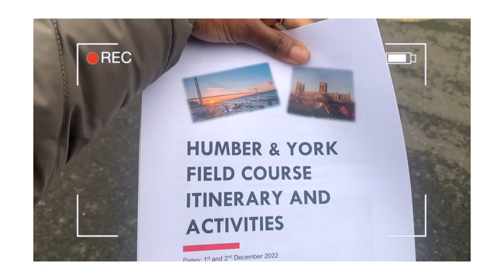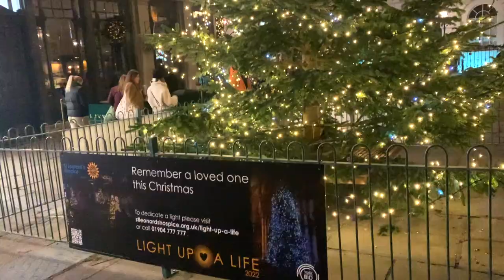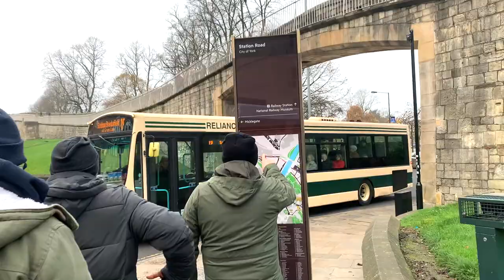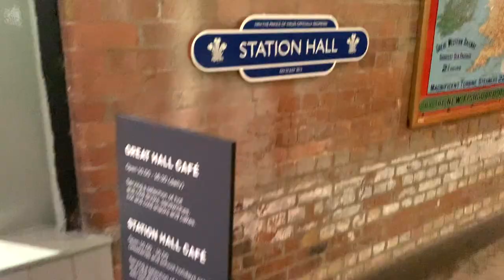VLOGMAS #1: A Trip to Yorkshire + Humber Bridge | University of Derby MSc. International Students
Welcome back Fam! It’s the most beautiful time of the year, and we’re kicking it off with a trip to Yorkshire. Enjoy ❤️

Quote of the day:

“When you learn, teach. When you get, give”.

The Humber Bridge, in East Yorkshire, was the longest bridge in the world for 17 years until the Akashi Kaikyo Bridge was opened in Japan on April 5, 1998.

Soundtrack:

Transits - Tyra Chantey
Go On Together - Christine Smit
Red Lights - Lvly
Christmas Memories - Loving Caliber
Breaking Hearts - Mindme
What I See - Ray

SNACPCHAT: @chidiinmah